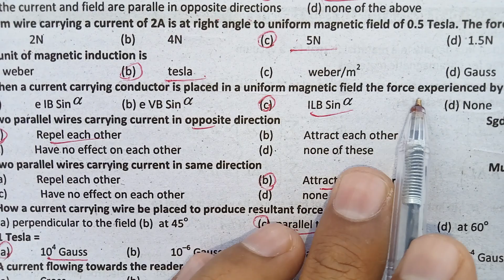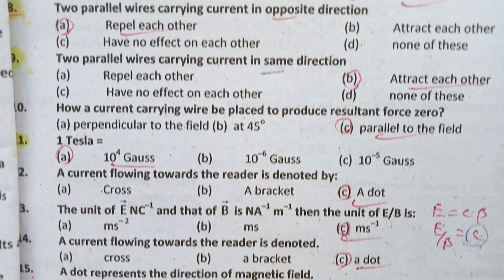ELECTROMAGNETISM | IMPORTANT MCQS | FSC 2ND YEAR PHYSICS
PPSC/FPSC Physics || Force on Current Carrying Conductor || important mcqs @HassanEducationSystem